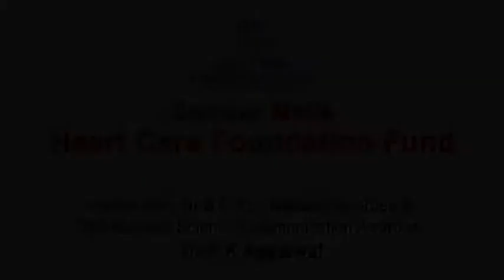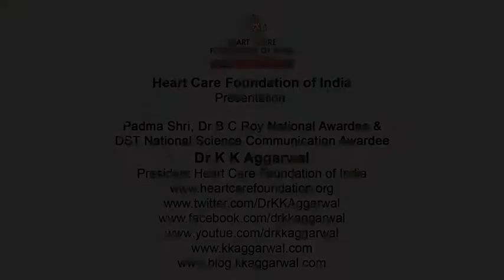Shanti, Ajmer, SM Heart Care Foundation Fund, RHD